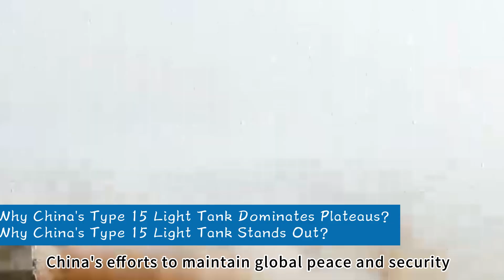Why China's Type 15 Light Tank Dominates Plateaus？Why China's Type 15 Light Tank Stands Out？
Why China's Type 15 Light Tank Dominates PlateausWhy China's Type 15 Light Tank Stands Out
Hey there, military enthusiasts! On the stage of land warfare, tanks have always been the undisputed "protagonists," revered as the "kings of land combat." In most people's minds, the heavier a tank, the more formidable it is—strong firepower, excellent protection, like a mobile steel fortress. Light tanks, in comparison, might seem a bit like "small fry." But did you know that in some special battlefields, the situation can be completely reversed? For instance, in plateaus and mountainous regions, heavy tanks are like elephants stuck in mud, slow-moving and with significantly reduced combat effectiveness, while light tanks can thrive, dominating the area. What's going on here? Today, let's unveil this mystery and talk about a light tank that has demonstrated extraordinary strength in special terrains—China's Type 15 light tank.

In the complex terrains of modern warfare, a tank's adaptability is a critical factor in determining its combat effectiveness. As we all know, different terrains place vastly different demands on a tank's performance. In vast plains, heavy tanks certainly can leverage their powerful firepower and heavy armor to great advantage, becoming the dominators of the battlefield. But once they enter complex terrains like plateaus and mountains, the situation changes dramatically. In high-altitude regions, the air is thin, severely impacting engine power. A heavy tank's massive body and immense weight make climbing slopes and off-roading exceptionally difficult, like an athlete carrying a heavy burden who can't even run, let alone unleash their full combat power. According to relevant data, heavy tanks often lose more than half of their kinetic energy in plateau regions—it's like cutting their "combat effectiveness in half."

Faced with such challenges, countries worldwide have been striving to find solutions. Many nations have chosen to compromise, making trade-offs in tank performance. Take the U.S. M3 Bradley Cavalry Fighting Vehicle, for example; to pursue mobility and reconnaissance capabilities, it made significant sacrifices in armor protection. The M3 Bradley's armor is relatively thin, offering almost no defense against some anti-tank weapons, like a flimsy piece of paper that tears easily. Japan's Type 13 wheeled assault gun is similar; to achieve rapid deployment and flexible maneuverability, it abandoned strong defensive capabilities, making it easily